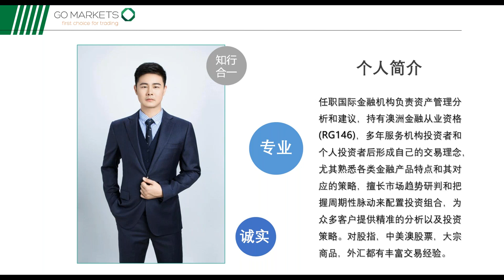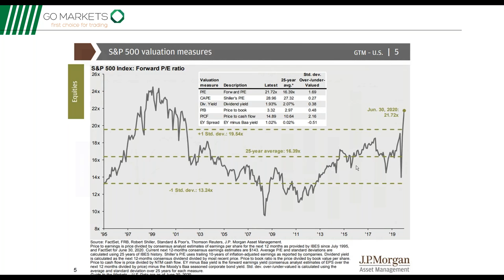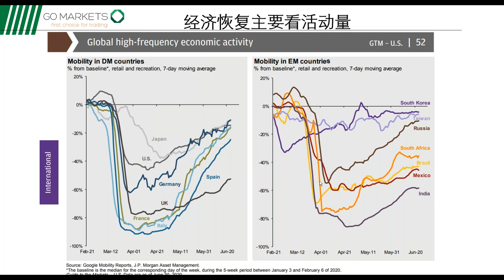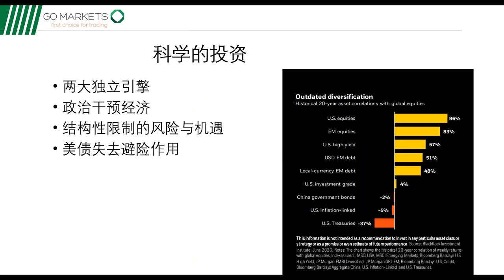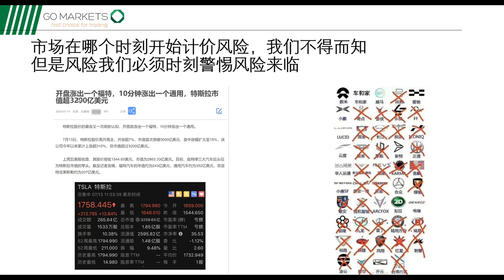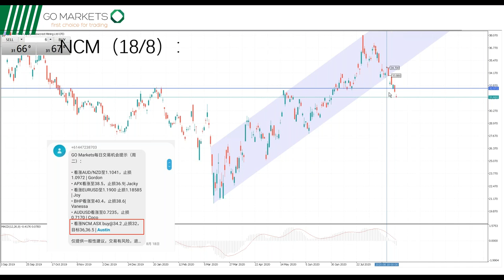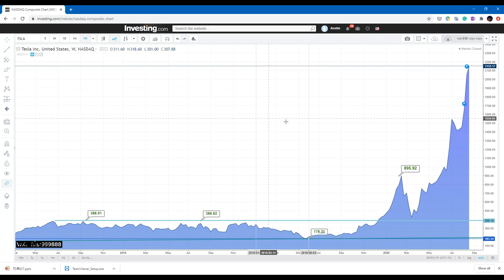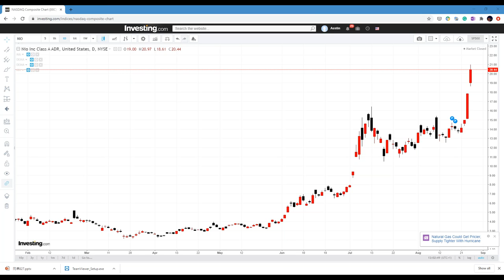投资机构的年中展望报告汇总